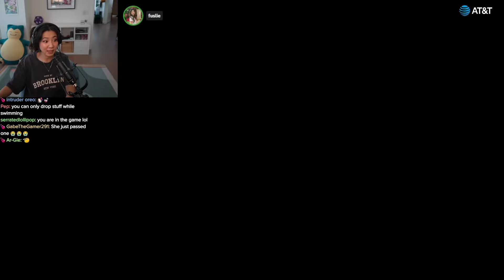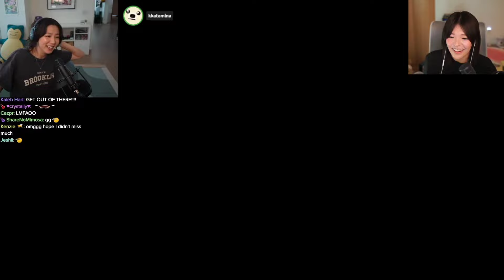Ocean Exploration Gone Wrong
Leslie Plays Subnautica with Miyoung, Ryan and Abe

i made video from offlinetv and friends where i added a storyline or commentary for viewers to enjoy